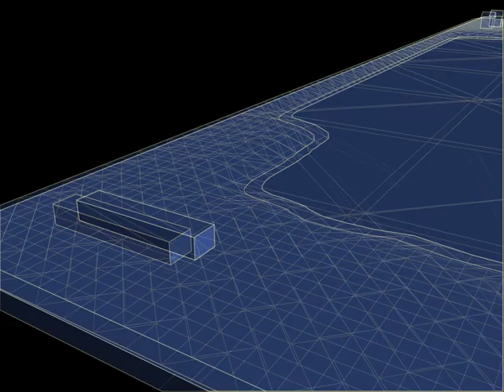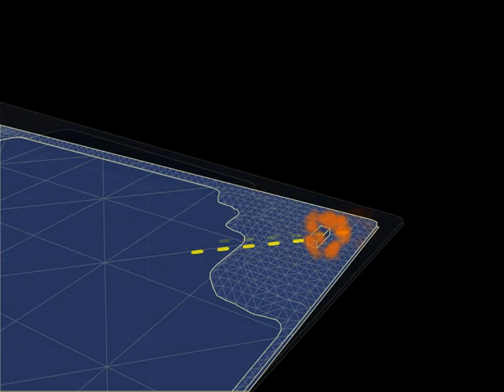activating the umbrealla corp communication system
an international scientific expedition named "h. beta" found these secret underwater facilities in summer 2006 on high altitudes in the himalaya rock mass, while following it's proper objective, the search for the mysterious yeti species. it pointed out, that a certain umbrella corp. made genetic clone experiments with yeti-dna under that mountain lake, which was used as a huge radio antenna for encrypted communication with the company satellites. the expedition was able to shut down the machinations and brought the story to the media.

"it [the expedition] was even harder than under normal circumstances.", said mr nikolaj borgstrom, the norwegian expedition leader, to cnn. "but beside an empirical prove that yetis exist, we could even stop an evil high-tech company, trying to build biological soldiers."

this video, "illegaly" commited to the expedition by ideological scientists, shows the activation process for the huge communication system. the three boxes around the lake are normally stored in behind ferroconcrete walls in the near wood, but the expedition could steal them during a transport.